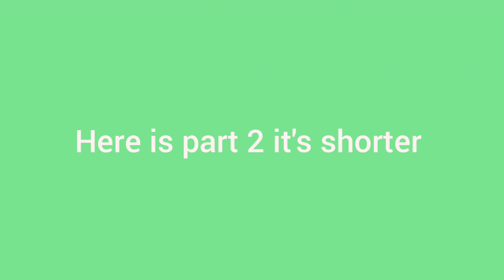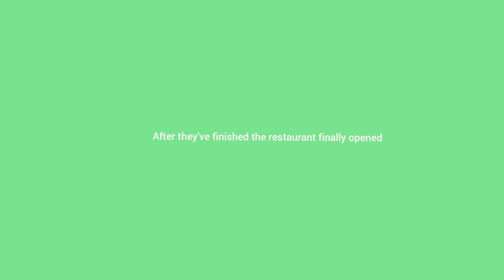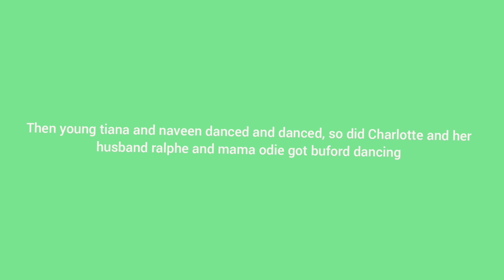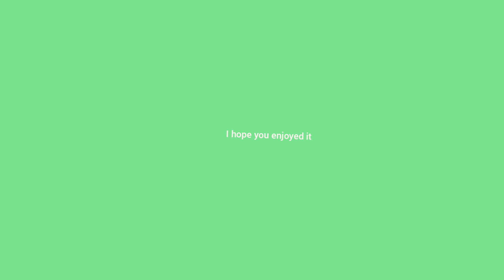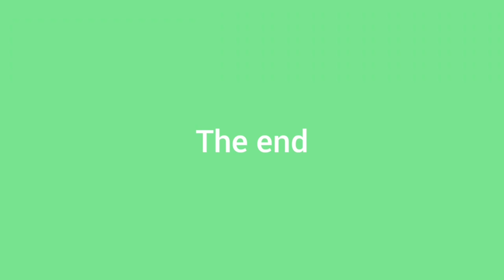The Story Of Mommy And Daddy Long Leg's Adventure Of The Restaurant Together 2